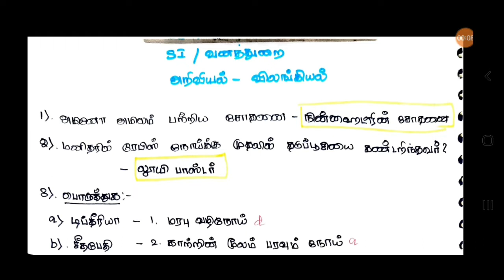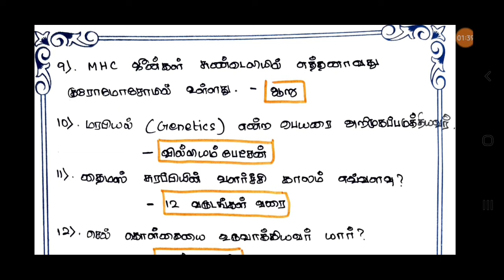TNUSRB~SI EXAM & FORESTER EXAM |important science|தினம் 50 அறிவியல்#3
தமிழ்நாடு சீருடை பணியாளர் தேர்வாணையம் நடத்தும் சார்பு ஆய்வாளர் மற்றும் வனத்துறை தேர்விற்கு தேவையான பாடம் வாரியாக முக்கிய வினாக்களை பதிவிறக்கம் செய்கின்றோம் அனைவரும் அரசு வேலை வாங்குவதே எங்கள் நோக்கம்

தினம் 50 அறிவியல் பாடத்தில் இருந்து பட்டப்பபைப்பு தரத்தில் வினாக்கள் கொடுக்கப்படும் அனைவரும் பயன் பெறுங்கள்

அதற்போல் தினம் 5 கணிதம் என்று கணிதமும் கொடுக்கப்படும்

அதனை தொடர்ந்து வரலாறு அரசியல் அமைப்பு மற்றும் இதர பாடங்களும் கொடுக்கப்படும்

Pdf link telegram and whatsapp group ல் உள்ளது

Telegram group link : என்னுடைய இலக்கு TNPSC GR 2
வெற்றி வரும் வரை விழித்திரு

நன்றி.